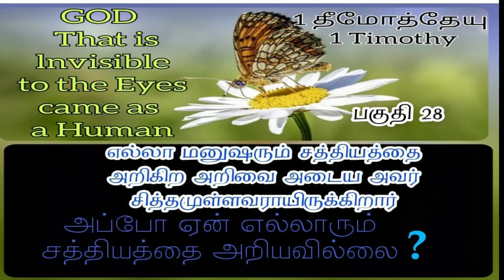ஏன் எல்லாரும் சத்தியத்தை அறியவில்லை?பகுதி 281தீமோத்தேயு 2:4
எல்லா மனுஷரும் இரட்சிக்கப்பட அவர் சித்தமுள்ளவராயிருக்கிறார்,அப்போ ஏன் எல்லாரும் சத்தியத்தை அறியவில்லை?
பகுதி 28
1தீமோத்தேயு 2:4